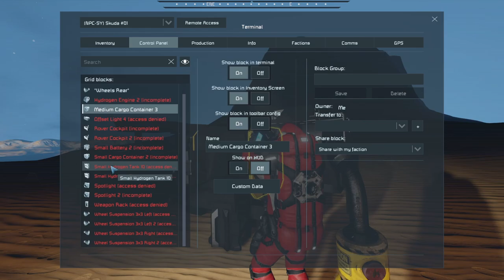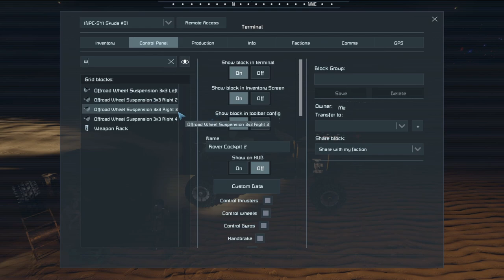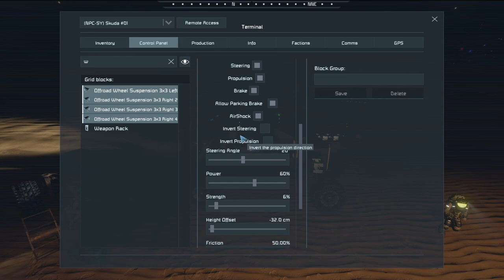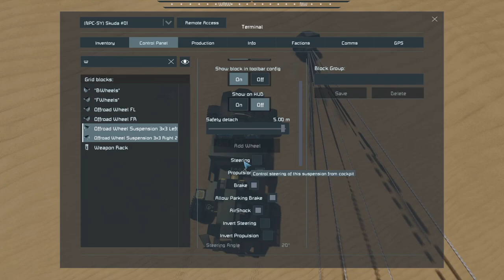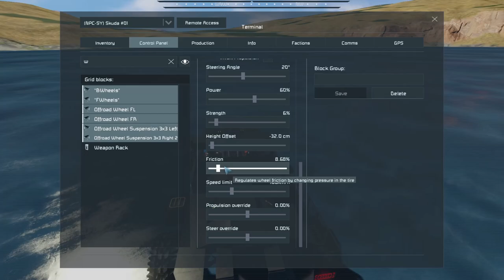The New Hot Rod - Scrapyard Survival - #8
Hello Everyone and welcome to Space Engineers, In this video I take our new friend out to explore the local area, there he finds a heap of scrap which i help him turn into his new car, A lifted Hot Rod.

If you enjoy what I do please consider liking the video and sub for more content in the future, it would mean allot.